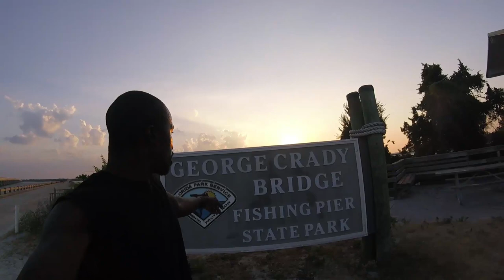12 Hours Of Fishing The George Crady Fishing Bridge In Jacksonville Florida 6-2-2019